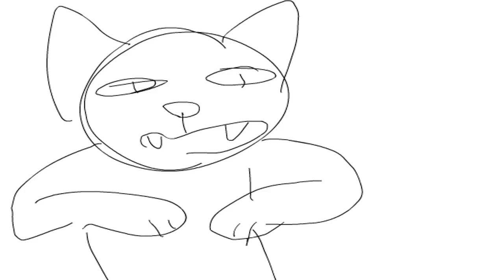you need to read the roolz part 8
Map for pincess sock

did this under ten mins
lov m e

this is kendarlin's voice
Other Stuff

Skype - (note me on DA)